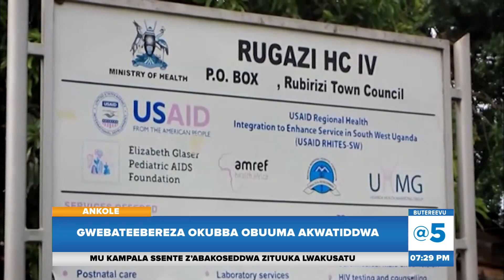Gwebateebereza Okubba Obuuma Obukebera Covid Akwatiddwa